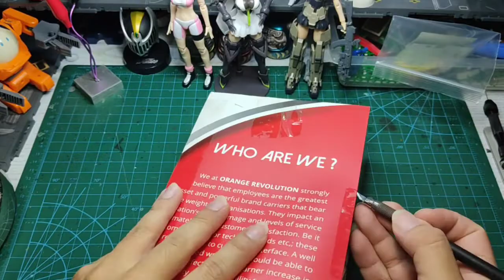SHF 奧特曼 諾亞 背后断翼 修理教學 |S.H.FIGUARTS ULTRAMAN NOA WING BROKE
🛠️ 修理 | Repair 🛠️

貌似（奧特曼諾亞）ultraman noa 的後翼關節是通病，顧客要求修理時是斷一邊，寄來時兩邊斷。。。
不用怕，修理順利，順便拍的教學，有興趣的朋友可以參考下🤟

大馬區朋友有這通病爆joint，可以來Facebook Page PM詢問😉

by SHINSHF工作室